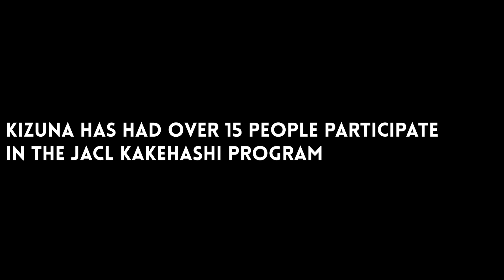Kakehashi Program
Kizuna has had over 15 people participate in the Japanese American Citizens League's (JACL) Kakehashi Program, part of the Japan Ministry of Foreign Affairs' larger Kakehashi Project. Here are 4 of our staff's experience across Japan and how they connected to their homeland as Japanese Americans.
This year, up to 200 participants will be selected to participate in the program coordinated by the JACL and the Japan International Cooperation Center (JICE), and supported by funding from the Ministry of Foreign Affairs of Japan. 🗻🗻🗻
Selected participants will participate in a 9-day trip to Japan where they will visit a number of historical and educational sites, experience traditional and cultural activities, and participate in lectures and workshops. Each trip will include Tokyo and one other city.
This video is made in collaboration with the Consulate General of Japan in Los Angeles.